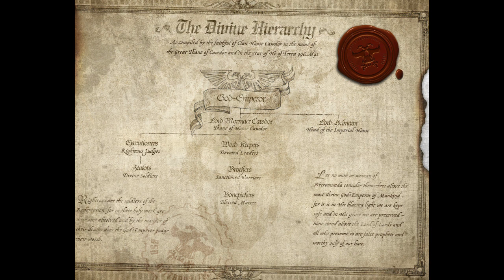House Cawdor | Necromunda | Warhammer 40k | Lore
A lore video on House Cawdor in Necromunda in the Warhammer 40k Universe.

What is House Cawdor?

Like the video? Consider supporting me